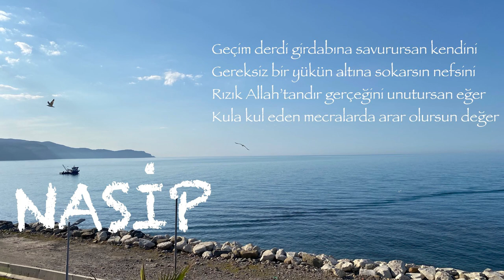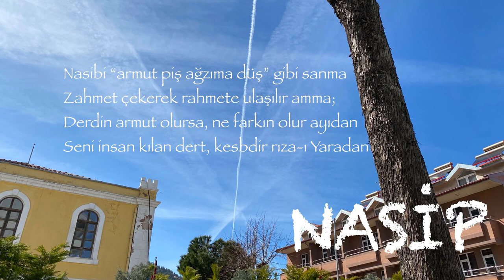İsmail Pendik - Nasip (Şiir)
Başı rahmet, ortası mağfiret, sonu azaptan kurtuluş olan Mübarek Ramazan Ayına girmiş bulunmaktayız. Bu ayın feyiz ve bereketinden ziyadesiyle yararlanmak dileğiyle, Nasip’niz bol olsun...

Nasip

Nasipte olandan gayrısı gelmez asla başa
Yoksa nasibinde kaşık sallayamazsın aşa
İster uzunca isterse kısacık bir ömür yaşa
Ecelin gelmeden, bedenin dönemez naaşa

Geçim derdi girdabına savurursan kendini
Gereksiz bir yükün altına sokarsın nefsini
Rızık Allah’tandır gerçeğini unutursan eğer
Kula kul eden mecralarda arar olursun değer

Nasibi “armut piş ağzıma düş” gibi sanma
Zahmet çekerek rahmete ulaşılır amma;
Derdin armut olursa, ne farkın olur ayıdan
Seni insan kılan dert, kesbdir rıza-ı Yaradan

Talep ederse yardımını muhtaç bir can
Bunu Haktan gelen kaçırılmaz nasip san
Mırın kırın etmeden çözersen o canın müşkilini
Kazanırsın, Hakkın rızasına ulaştıran ecrini

Sen sen ol her geceyi Kadir, her kişiyi Hızır bil
Nasibinin her anda, yerde, kişide olması kabil
Hakkın, etmesini istersen amellerini kabul
Sahibi olmalısın ihlaslı bir kalp ve güzel bir dil